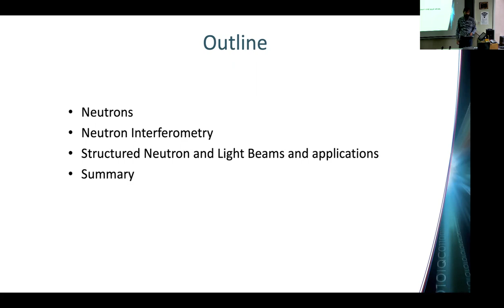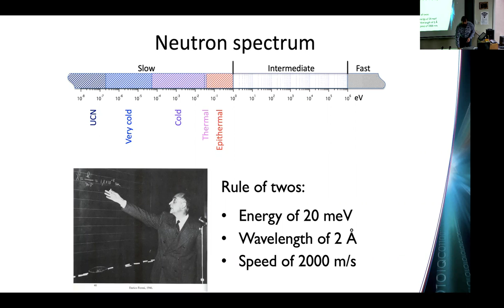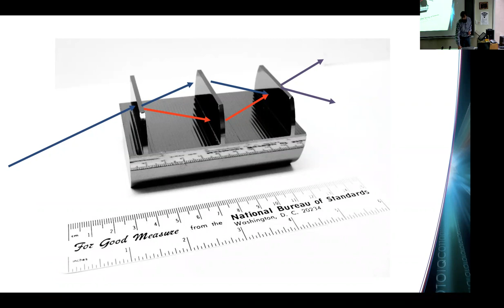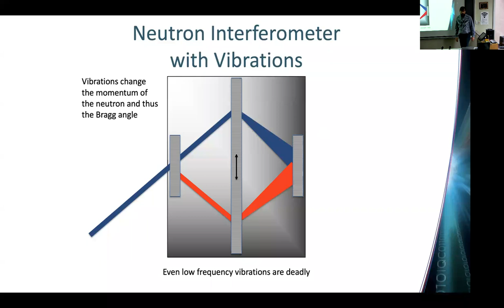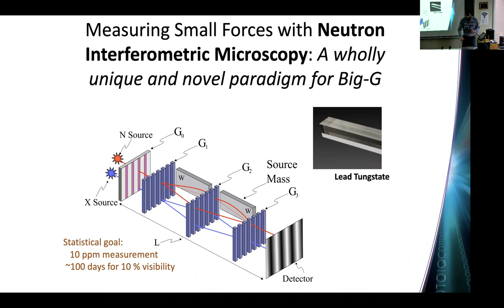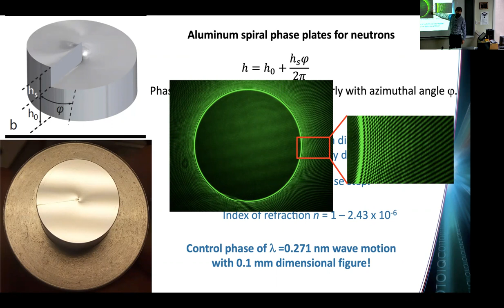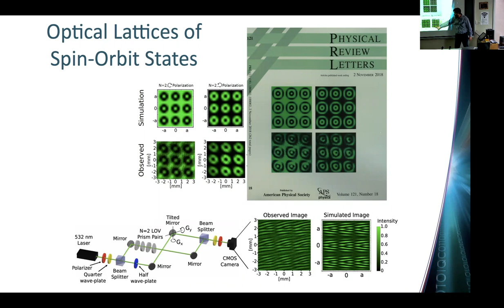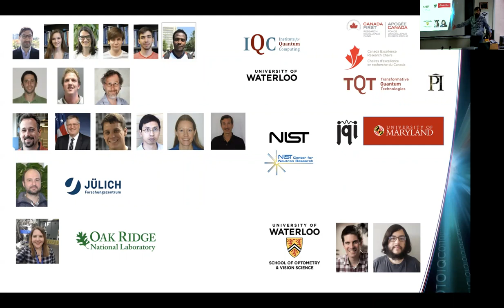Neutron Interferometry and structured waves of matter and light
Speaker: Dmitry Pushin, Institute for Quantum Computing, University of Waterloo